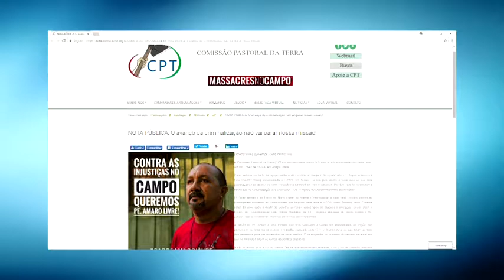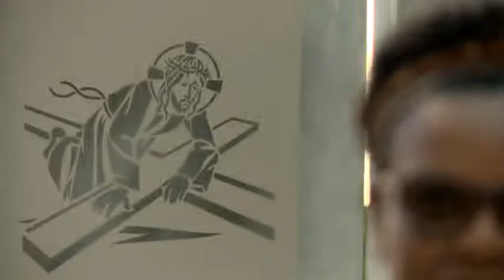05JCTV ZANANDREA 020518